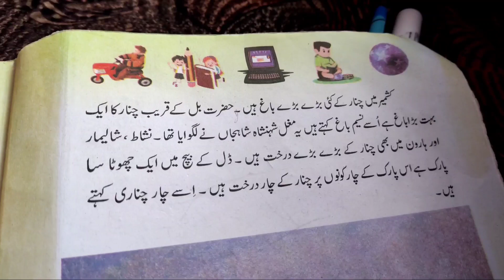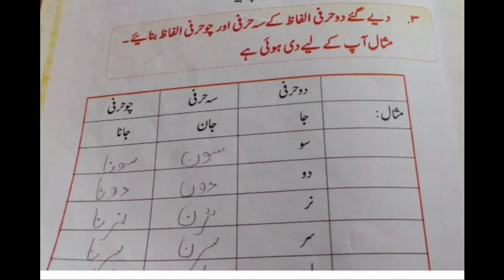Chinar Sabak Baristan Urdu Ki Teesri Kitab || Class 3rd Primary || Activity Based learning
Presenting Chinar the topic which i have taken from 3rd urdu text book .I tried to present the topic in a unique way .I integrate the topic with Art .This way children learn urdu language and understand the topic very well .Hope you like the video .